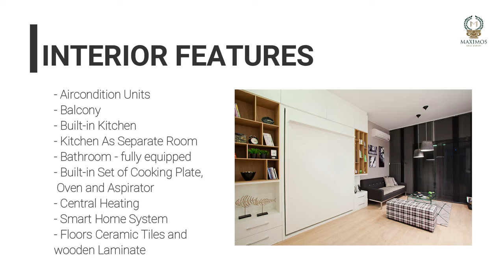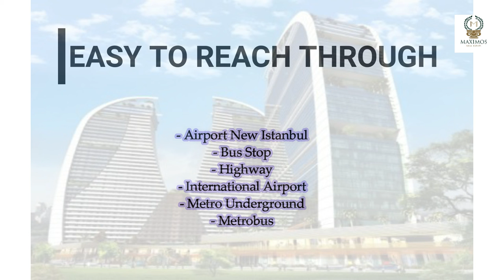istanbul modern property for sale - luxury city center properties for sale in istanbul turkey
Looking for a modern property in the heart of Istanbul? Look no further – this newly built property is exactly what you need! With its convenient location and stylish architecture, this is one of the best places to buy property in Istanbul.